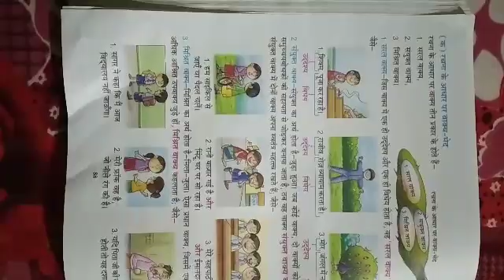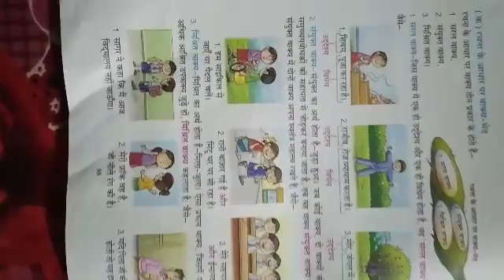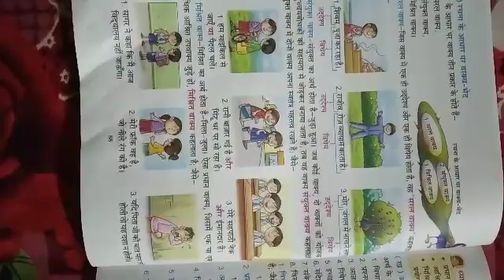Class 5 Hindi grammar....